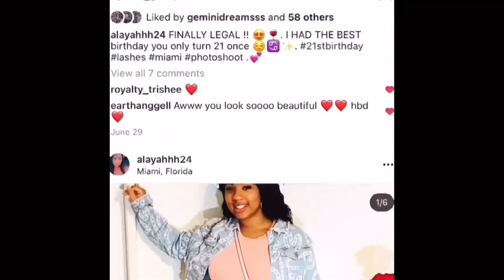VLOG|girls night out Bayside Miami FL #533